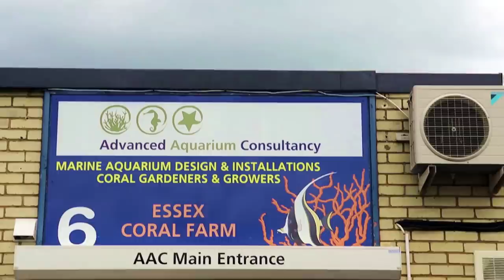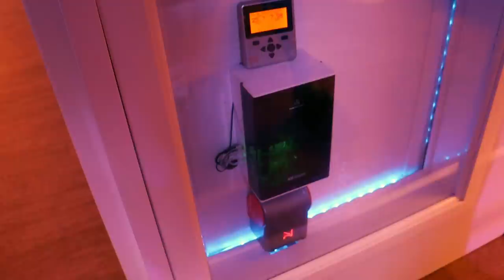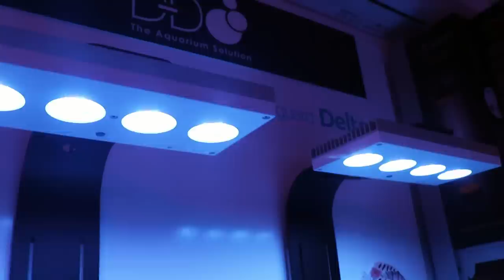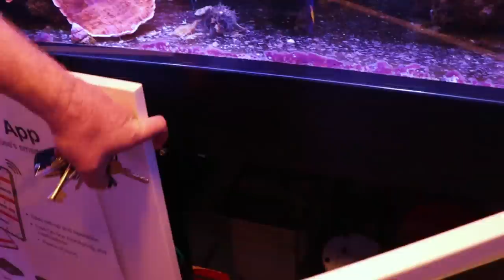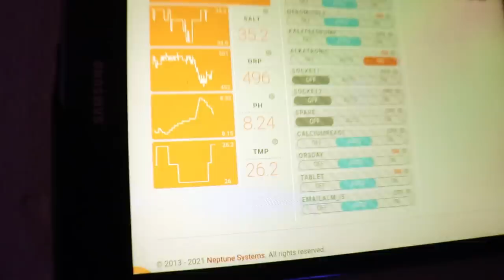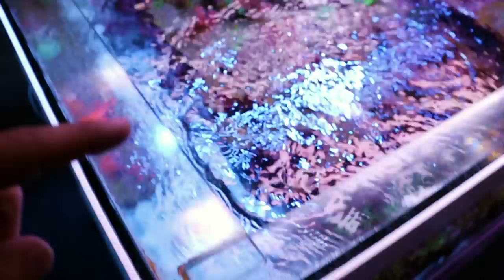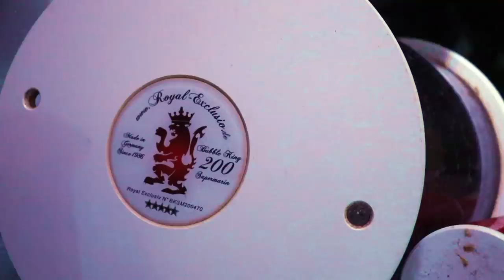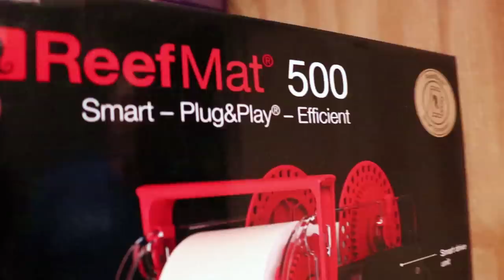The Nicest Salt Water Aquarium Store - Advanced Aquarium Consultancy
What a pleasure and honor to visit and tour this store with my friend Paul from the UK
Thanks to owner Paul Hughes for taking the time to show us around the store and Harlow for a pint !